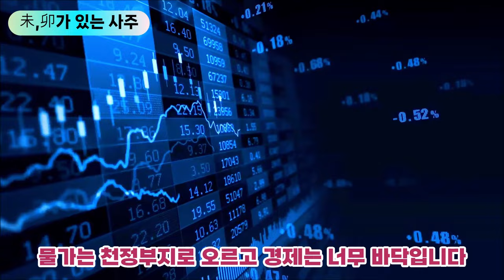사주에“미(未)와 묘(卯)가 한자라도 있다면, 갑진년에 특별한 천기운(天氣運)이 열려 큰 부귀를 만난다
사주에“미(未)와 묘(卯)가 한자라도 있다면 2024년 운세
띠로 보는  운세이므로  참고 삼아 흥미롭게 보시고 태클 대신 예의와 센스 있는 댓글도 함께 남겨주세요^^